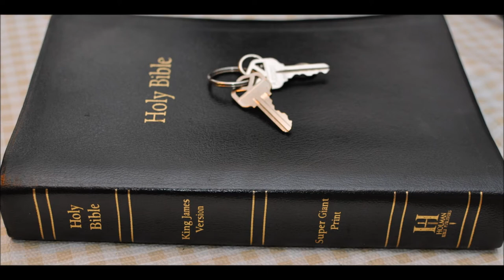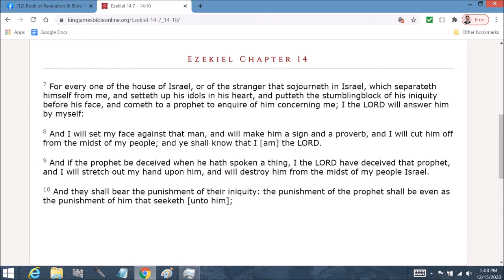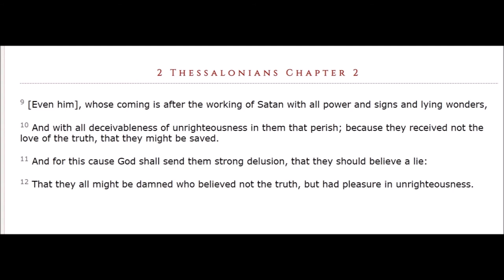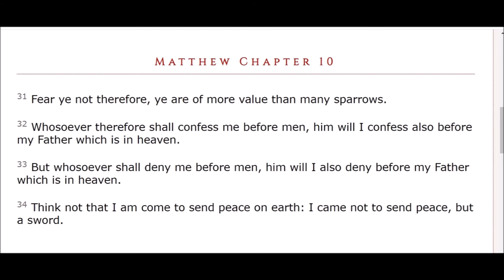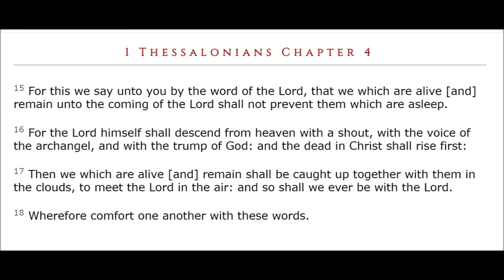Jeremiah 27 Commentary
Jeremiah  Chapter 27  1 In the beginning of the reign of Jehoiakim the son of Josiah king of Judah came this word unto Jeremiah from the LORD, saying,

2 Thus saith the LORD to me; Make thee bonds and yokes, and put them upon thy neck,

3 And send them to the king of Edom, and to the king of Moab, and to the king of the Ammonites, and to the king of Tyrus, and to the king of Zidon, by the hand of the messengers which come to Jerusalem unto Zedekiah king of Judah;

4 And command them to say unto their masters, Thus saith the LORD of hosts, the God of Israel; Thus shall ye say unto your masters;

5 I  have made the earth, the man and the beast that are upon the ground, by my great power and by my outstretched arm, and have given it unto whom it seemed meet unto me.

6 And now have I given all these lands into the hand of Nebuchadnezzar the king of Babylon, my servant; and the beasts of the field have I given him also to serve him.

7 And all nations shall serve him, and his son, and his son's son, until the very time of his land come: and then many nations and great kings shall serve themselves of him.

8 And it shall come to pass, that the nation and kingdom which will not serve the same Nebuchadnezzar the king of Babylon, and that will not put their neck under the yoke of the king of Babylon, that nation will I punish, saith the LORD, with the sword, and with the famine, and with the pestilence, until I have consumed them by his hand.

9 Therefore hearken not ye to your prophets, nor to your diviners, nor to your dreamers, nor to your enchanters, nor to your sorcerers, which speak unto you, saying, Ye shall not serve the king of Babylon:

10 For they prophesy a lie unto you, to remove you far from your land; and that I should drive you out, and ye should perish.

11 But the nations that bring their neck under the yoke of the king of Babylon, and serve him, those will I let remain still in their own land, saith the LORD; and they shall till it, and dwell therein.

12 I spake also to Zedekiah king of Judah according to all these words, saying, Bring your necks under the yoke of the king of Babylon, and serve him and his people, and live.

13 Why will ye die, thou and thy people, by the sword, by the famine, and by the pestilence, as the LORD hath spoken against the nation that will not serve the king of Babylon?

14 Therefore hearken not unto the words of the prophets that speak unto you, saying, Ye shall not serve the king of Babylon: for they prophesy a lie unto you.

15 For I have not sent them, saith the LORD, yet they prophesy a lie in my name; that I might drive you out, and that ye might perish, ye, and the prophets that prophesy unto you.

16 Also I spake to the priests and to all this people, saying, Thus saith the LORD; Hearken not to the words of your prophets that prophesy unto you, saying, Behold, the vessels of the LORD'S house shall now shortly be brought again from Babylon: for they prophesy a lie unto you.

17 Hearken not unto them; serve the king of Babylon, and live: wherefore should this city be laid waste?

18 But if they be prophets, and if the word of the LORD be with them, let them now make intercession to the LORD of hosts, that the vessels which are left in the house of the LORD, and in the house of the king of Judah, and at Jerusalem, go not to Babylon.

19 For thus saith the LORD of hosts concerning the pillars, and concerning the sea, and concerning the bases, and concerning the residue of the vessels that remain in this city,

20 Which Nebuchadnezzar king of Babylon took not, when he carried away captive Jeconiah the son of Jehoiakim king of Judah from Jerusalem to Babylon, and all the nobles of Judah and Jerusalem;

21 Yea, thus saith the LORD of hosts, the God of Israel, concerning the vessels that remain in the house of the LORD, and in the house of the king of Judah and of Jerusalem;

22 They shall be carried to Babylon, and there shall they be until the day that I visit them, saith the LORD; then will I bring them up, and restore them to this place.